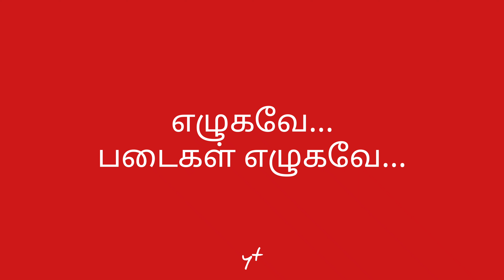எழுகவே... படைகள் எழுகவே...